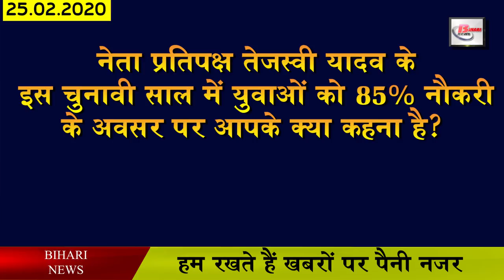Daily Today Bihar news of all districts video in hindi 25 feb 2020.ssc,bihar weather,caa,nrc,npr,pu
Daily  latest today Bihar live news from Bihar districts video in Hindi that is 25th February 2020.Get details information news  Bihar weather, ssc,RJD,caa,nrc,npr,PU,Patna university

1. The budget session of BiharLegislature started
2. There will be many special things to be seen in Shinheshwar place of Madhepura
3. Staff Selection Commission (ssc) vacancies for 1355 posts
4. Chief Minister Nitishkumar will not go to dinner with Trump
5. Now let us know about this famous personality of Bihar
6. Rain may occur in many districts of Bihar
7. Electricity rates can get relief in election year
8. 400 women of Purnia changed the village picture
9. Government will talk to employed teachers
10. Trains started operations on Bankipur Danapur Path flyover
11. Promoted to Senior IS
12. Central Finance Commission increases share of Bihar
13. Chirag Paswan has now landed in support of the restoration of Daroga
14. Bihar growth rate for the third time is the fastest in the country
15. Tejashwi Yadav again slams Chief Minister Nitish Kumar
16. Second Sipet College of the state is now in Bhagalpur
17. Chief Minister Nitish Kumar announced to give 15 lakhs to all packs
18. RJD announced, if government formed, claimed 85 percent job
19. Rabri Devi welcomed Chief Minister Nitish Kumar with a flower guldasta.
20. Governor Fagu Chauhan praised Chief Minister Nitish Kumar during Legislature session
21. Now let's move towards the news of the biharweather
22. Let us know what were the prices of bullion market and petrol diesel
23. Questions asked of Dhoni in IPL2020 advertisement
24. Kangana new film poster released on Jayalalitha birthday
25. Airtel 3G service stopped in many places including Delhi
26. Patnauniversity students take to the streets against caa,nrc and npr.
27. Trump runs Bapu spinning wheel before going to Motera Stadium
Yesterday, a lot of you have answered the question asked by us by commenting on us. Thank you very much for that, among the users of whom we liked the comments, Saurabh Kumar, Vikas Kumar, Geet Bhojpuri Bihar, Ashish Kumar, Ayush Kumar, Syed Hussain, Daroga Kumar, Kundan Kumar, Kumar Jeetendra, Amresh Choudhary, Mohammad Zafar Alam, Ram Shankar Prasad Yadav. Apart from this, our team liked the answers of other people but due to lack of time, we could not take their name. But you keep answering our questions, we will try our best to take your name tomorrow.
What do you have to say on the 85% job opportunity to the youth in this election year of Leader of Opposition, Tejashwi Yadav?